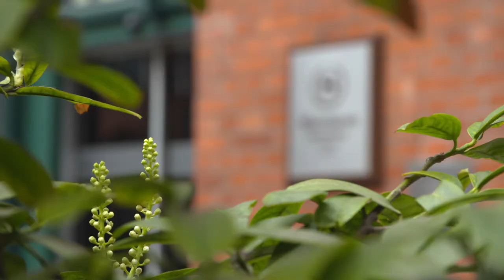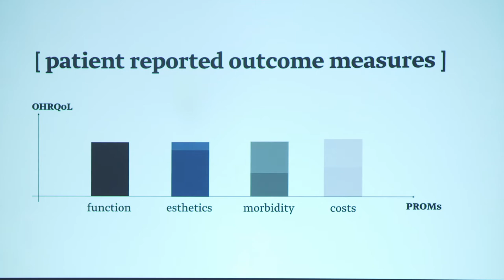All-in-Two Workshop mit Prof. Dr. Markus Hürzeler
06.04.17 / Hannover
English Subtitels